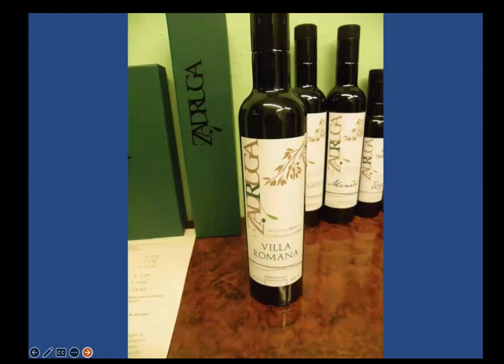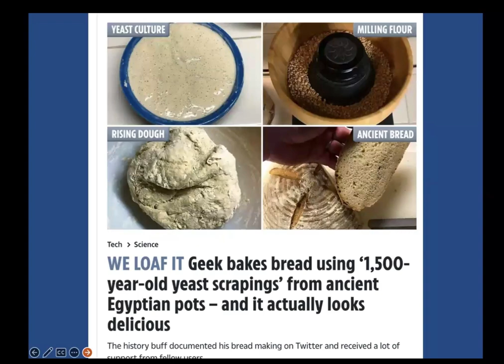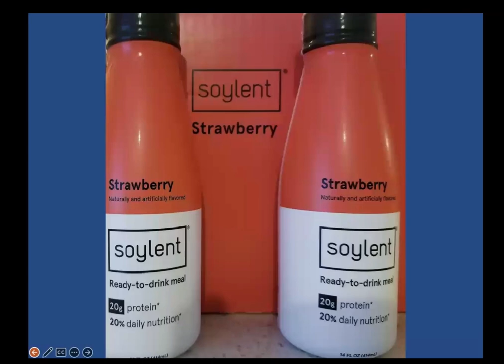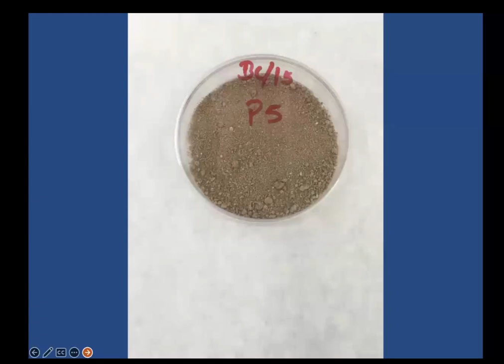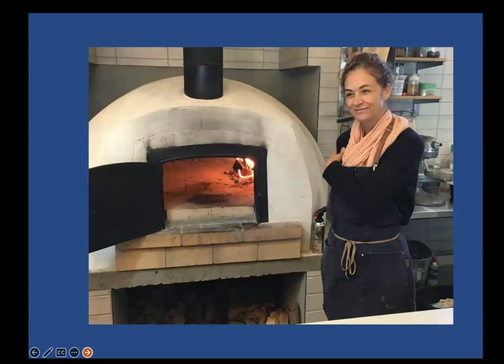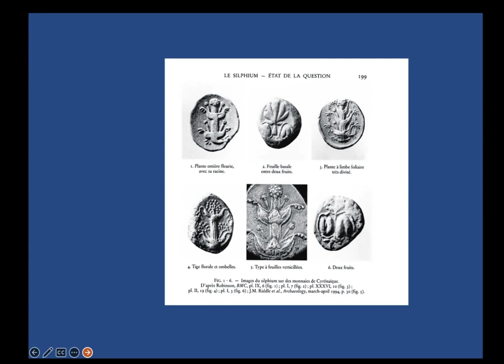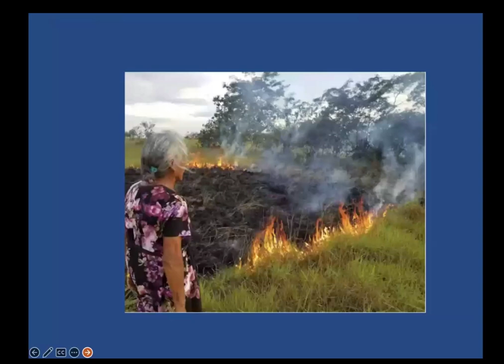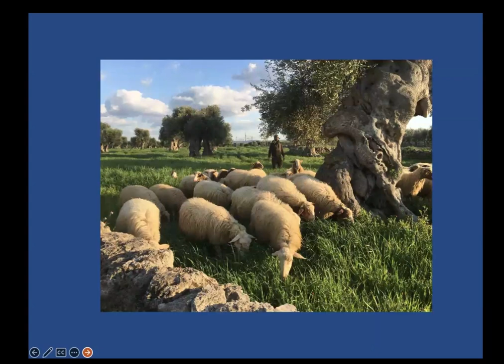Taras Grescoe - The Lost Supper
Westmount, Quebec, Canada

Award-winning writer Taras Grescoe discussed his latest book The Lost Supper: Searching for the Future of Food in the Flavors of the Past.